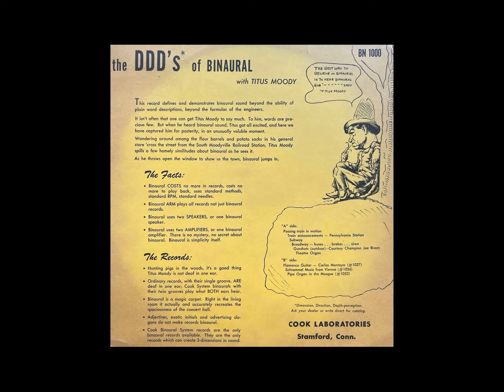Titus Moody, Emory Cook 04 Broadway Buses Brakes Siren